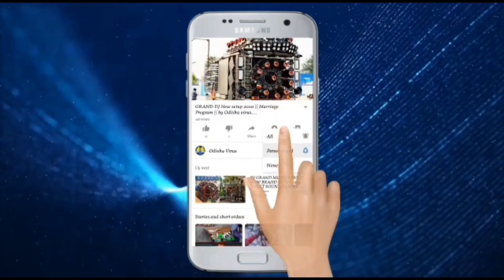DJ Hi -Tech New Brand Setup 2022 ଗଣେଷ ପୂଜା ଭଷାଣି 8637292568 Odisha Virus